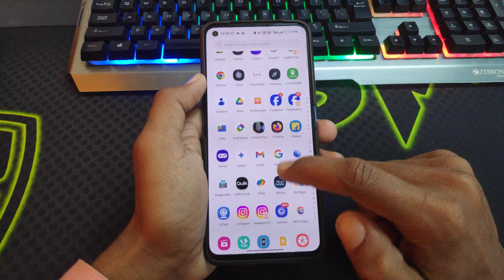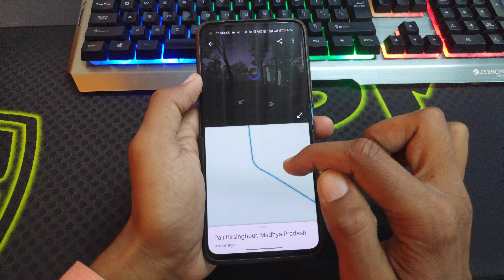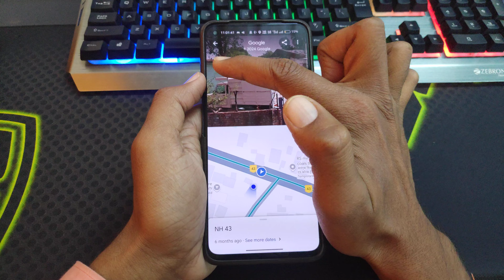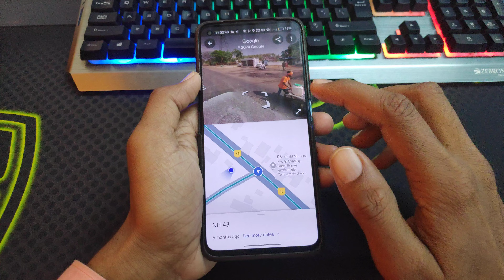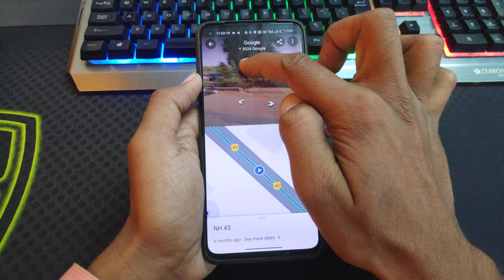Google map me apna ghar kaise dekhe | How to see home in google map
गूगल मैप में अपना घर कैसे देखे इस विडियो में जानेगे